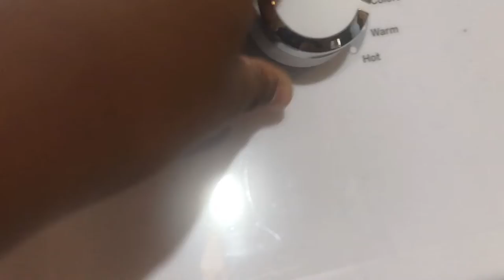Thomas Younger Days Season 3 Episode 1:Socky Returns!